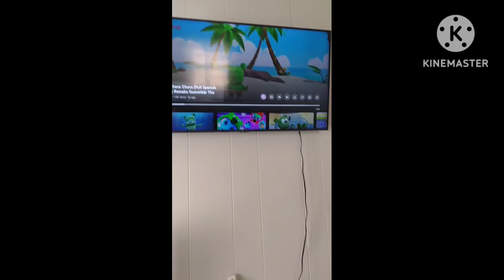gummy bear cho ka kao effects